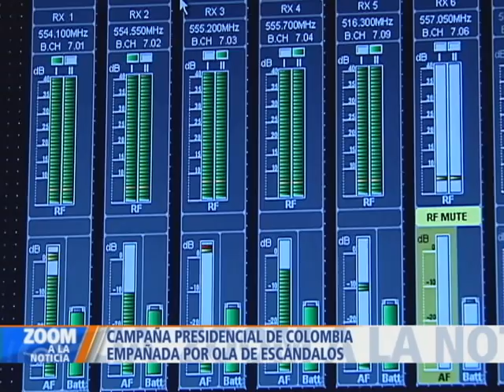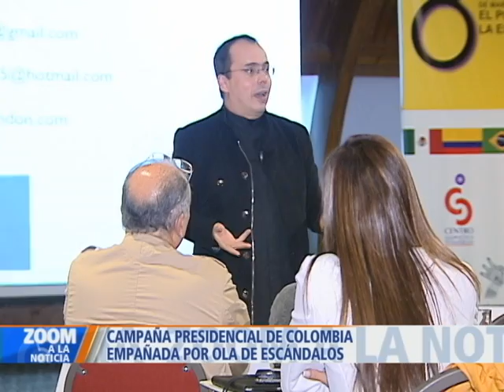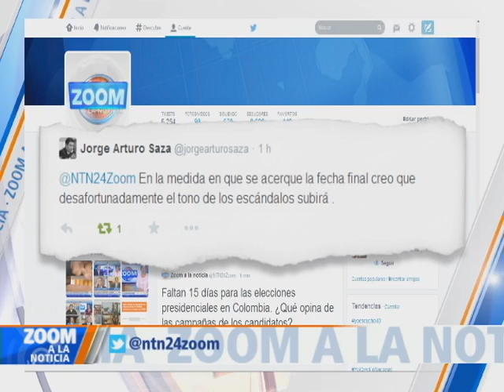Tensión en Campaña Presidencial en Colombia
El próximo 25 de mayo se llevará a cabo la primera vuelta de las elecciones presidenciales en Colombia. 5 candidatos aspiran a ocupar el cargo más importante del país y sus propuestas de Plan de Gobierno no motivan a los electores. Además algunos de ellos se han visto envueltos en escándalos.